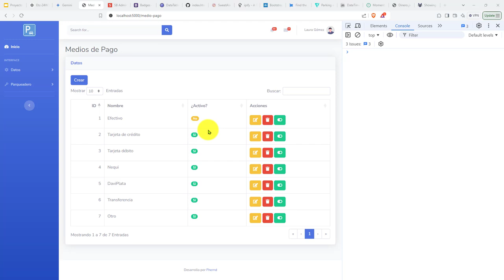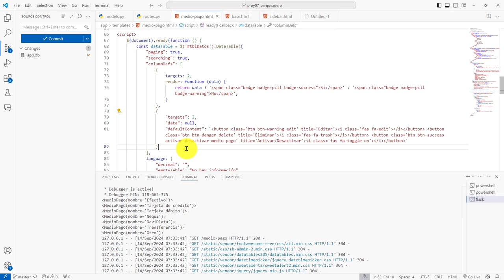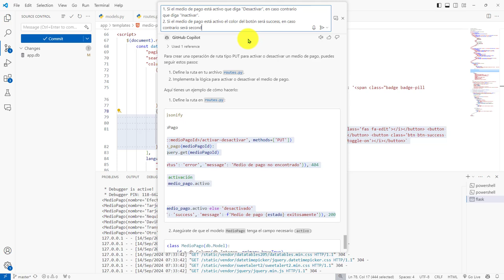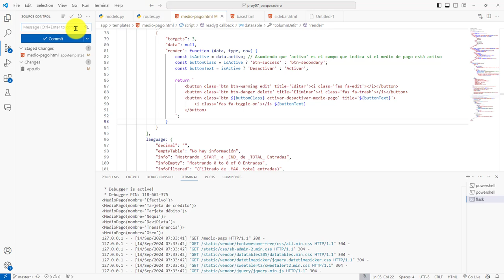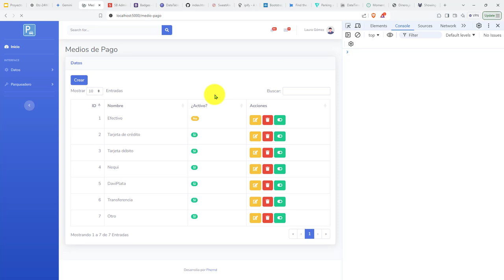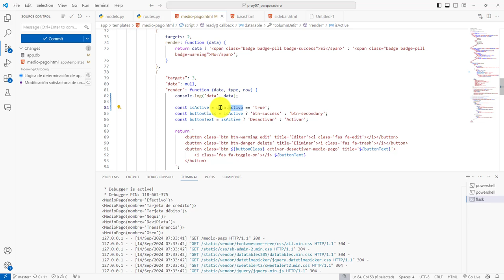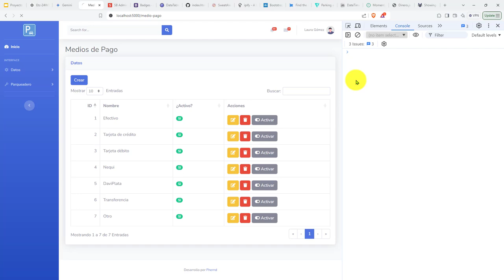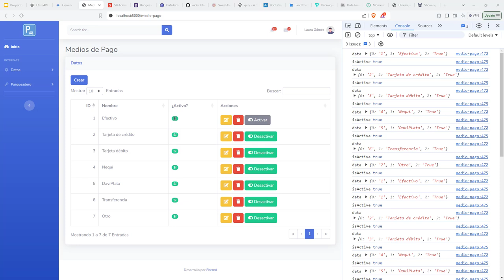467: ROYECTO 7 Lógica Apariencia y Comportamiento Botón de Activar y Desactivar un Medio de Pago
467: ROYECTO 7 Lógica de Apariencia y Comportamiento para el Botón de Activar y Desactivar un Medio de Pago.